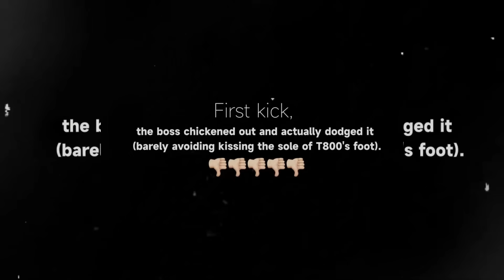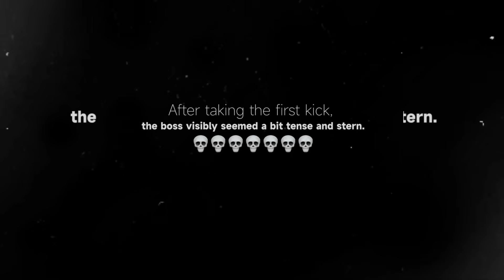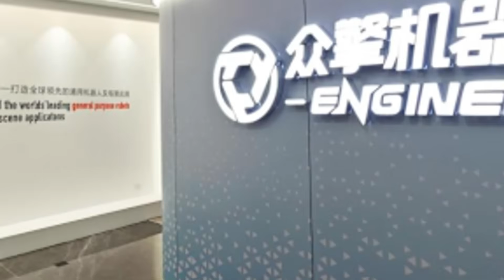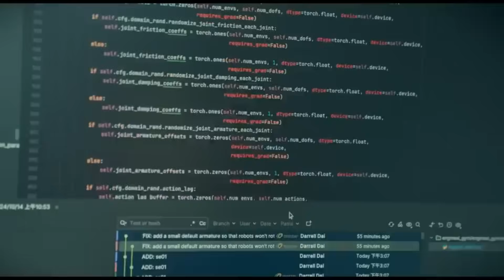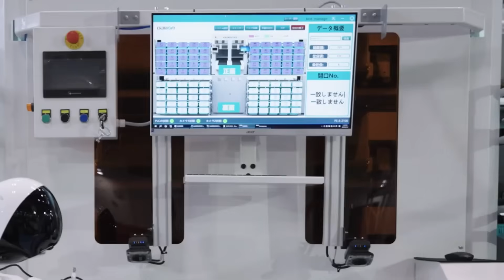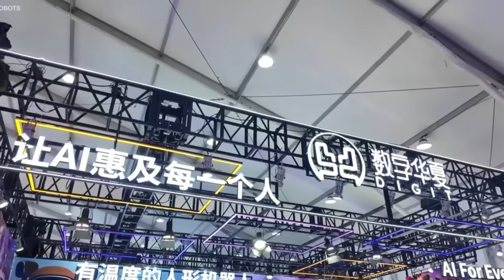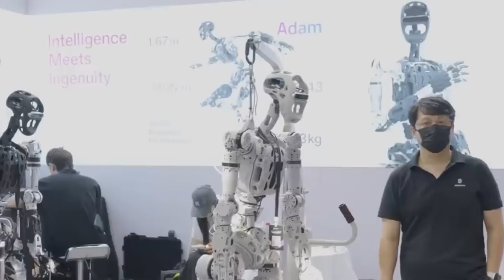China’s T800 Robot is Now in Police and The Internet is SHOCKED!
Viral footage from Shenzhen has ignited global attention after a humanoid robot was seen walking alongside Chinese police officers during routine street patrols. The robot moves at a steady human pace, stops in sync with officers, and maintains formation as civilians record the unusual scene. The footage quickly spread across social media, fueling speculation and intense online debate.

The robot has been widely labeled the “T800” online, though its manufacturer, EngineAI, identifies the platform as part of its PM01 humanoid robotics program. Officials describe the deployment as experimental, focused on visibility, public engagement, and testing smart city technologies rather than enforcement or autonomous policing.